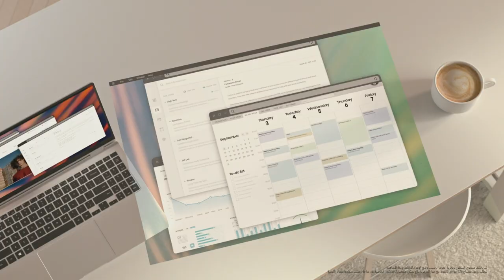[CES 2022] في حدث Freestyle الكشف عن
اكتشف حرية الانطلاق مع جهاز TheFreestyle حيث الجهاز المصمم لتحويل مساحتك إلى تجربة عرض تحيط بك، ابتداءً من السقف إلى الطاولة، ومن الأجواء المغلقة إلى المفتوحة. أبدع مع جهاز Freestyle.